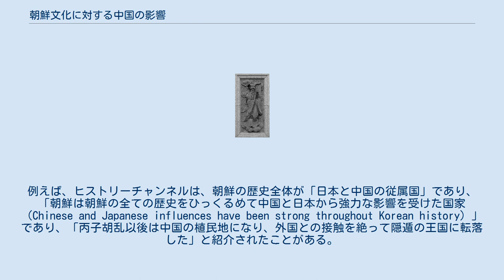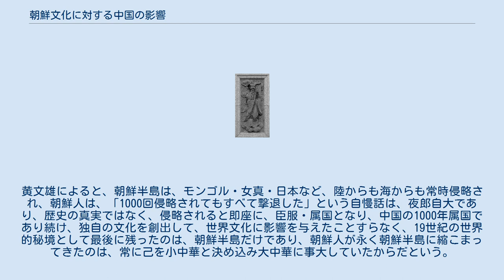朝鮮文化に対する中国の影響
中国の学者箕子は古代朝鮮に文化をもたらした。
 朝鮮文化に対する中国の影響（ちょうせんぶんかにたいするちゅうごくのえいきょう）では、漢字、儒教、政治文化・社会文化など数多の領域にわたる朝鮮文化に対する中国の影響について概説する。
例えば、李能雨（淑明女子大学教授）など韓国人自身も、「隣接する大国である中国文化から韓国文化が莫大な影響を受けてきたことは、周知の事実である」と韓国文化に対する影響を認めている。
 朝鮮は有史以来「強大な中国の影響力にさらされ」てきた。
例えば、ヒストリーチャンネルは、朝鮮の歴史全体が「日本と中国の従属国」であり、「朝鮮は朝鮮の全ての歴史をひっくるめて中国と日本から強力な影響を受けた国家（Chinese and Japanese influences have been strong throughout Korean history）」であり、「丙子胡乱以後は中国の植民地になり、外国との接触を絶って隠遁の王国に転落した」と紹介されたことがある。
エンサイクロペディア、世界最大教育サイト・ファクトモンスター、インフォプリーズ、レファランス・オールリファー、コロンビア大学百科事典などの教育サイトは、「朝鮮は全歴史を通じて中国と日本から強い影響を受けた」と紹介している。
また、ジョンズ・ホプキンス大学で開催された公演では、韓国のアリランや韓服が、中国文化として取り上げられたことがある。
公演の冊子には、中国の少数民族とともに韓服やハングルの写真も印刷され、「朝鮮民族の文化は、中国少数民族の文化として中国政府の保護を受けている。中国政府により中国内の少数民族は発展している」と記述されている。
 朝鮮人にとって中国は憧れの対象であり、そのことから自らを中国に次ぐ文明国と見なす文化的優越意識を芽生えさせた。
これは中国に支配・服従させられた屈辱感だけでなく、中国に対する「あこがれや悲哀や妄念」をあらわす朝鮮人独特の感情・恨である。
古田博司によると、朝鮮は有史以来「朝鮮はシナの家来（李朝の王はシナの皇帝に『臣李某』と書簡を送った）で弟子」であったが、それは文化にまで及び、国風文化の覚醒ができないほど、中国に仕えたのだという。
これを孟子梁恵王篇の章句から事大主義といい、中国の子分であるために、周辺国にたいする侮蔑・虚栄・見栄が歴史的個性となり、これを小中華思想という。
 一方で、外国人が朝鮮文化に対して抱く「朝鮮の文化は、中国の文化の巨大な影響を受け続けてきた」というのはオリエンタリズムという指摘がある。
岡百合子によると、戦前の日本人学者は、朝鮮を「その国家は、常に侵略による隷属と被支配のくり返しであって独自に発展することはなかった」と主張しており、朝鮮に青銅器や鉄器の自生が存在しないという見解や「朝鮮には独自の文化はなく、すべて外部から流入したものである」という見解は、戦前に日本人学者によって提出されたという。
例えば、現代では中西輝政は、「韓国はそんな大陸性文明の極致である中華思想の縁辺にあって、属国として虐げられた歴史を歩んできた。悲惨な韓民族の心を支えてきたのが『中華文明に属さない日本のほうが野蛮だ』という差別感である」と言っている。
 朝鮮の文化は、中国の巨大な影響を受けているため、外国人からは、「朝鮮の文化は独自性がない」という風に、朝鮮と中国が差異なく見えるという指摘があり、例えばハンティントンは『文明の衝突』において、朝鮮を中国の文明に抱含させている。
黄文雄によると、中国人からすれば、朝鮮は二千年前の漢四郡時代から中国の一部であり、外様大名程度としか見られておらず、そもそも「朝鮮をつくったのは中国人の箕子」だと中国人は考えており、例えば、蔣介石は太平洋戦争後の対日処理を協議した1943年11月のカイロ会談の席上、ルーズベルト大統領に朝鮮の返還を要求して拒否されたという。
これに対して朝鮮人は、中国への編入を「小中華」から「大中華」への昇格だと喜び、恩恵と謝恩を感じており、なかでも中国人になりたくてもなれなかった中国かぶれの小中華主義者にとっては願ってもない恩寵だったという。
黄文雄によると、朝鮮半島は、モンゴル・女真・日本など、陸からも海からも常時侵略され、朝鮮人は、「1000回侵略されてもすべて撃退した」という自慢話は、夜郎自大であり、歴史の真実ではなく、侵略されると即座に、臣服・属国となり、中国の1000年属国であり続け、独自の文化を創出して、世界文化に影響を与えたこと...